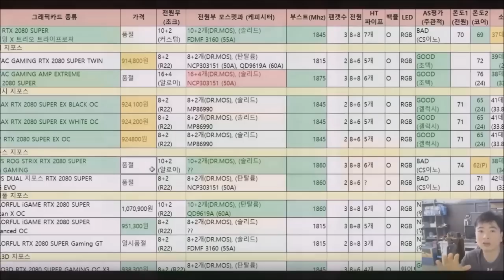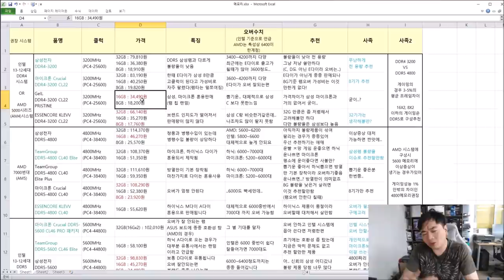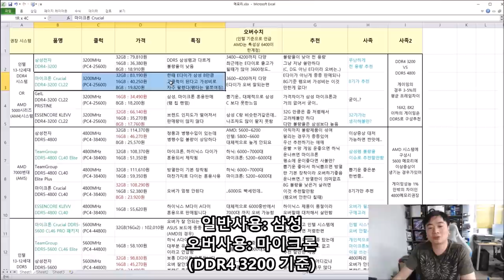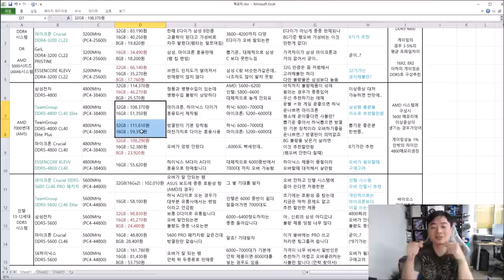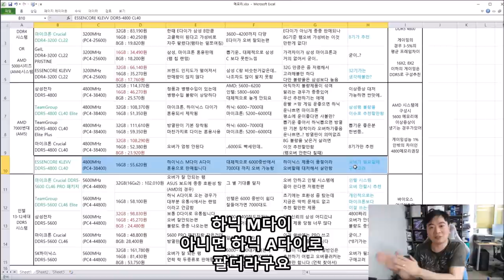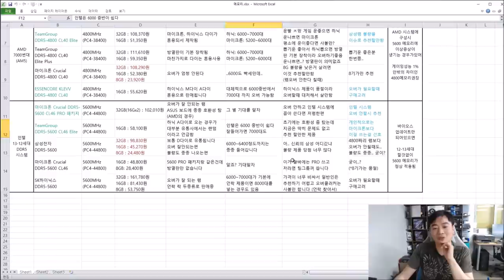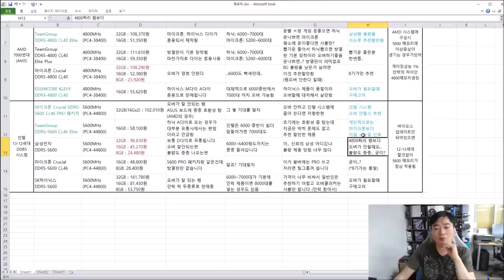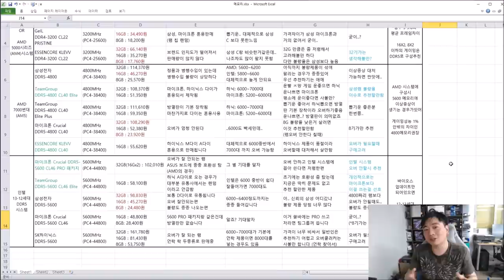일반 메모리선택 방법 (DDR4, DDR5 메모리) 인텔 AMD 유저 모두 모여!! - 신성조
해당 영상은 초보자를 위한 영상입니다
혹시나 메모리 클럭, 타이밍
또는 다이 등에 대한 내용이 궁금하시다면
신성조 유튜브에서 검색해보세요!!